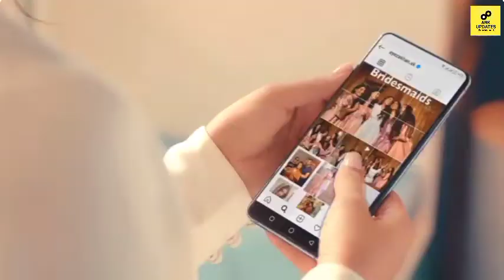Ayeza Khan Lifestyle 2021 || Career || Family || Income || House || Cars || Ep 10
ARK Updates Introduction :
ARK Updates provide you lifestyle videos and entertaining videos and showbiz related videos.